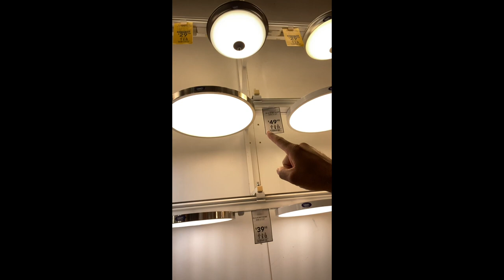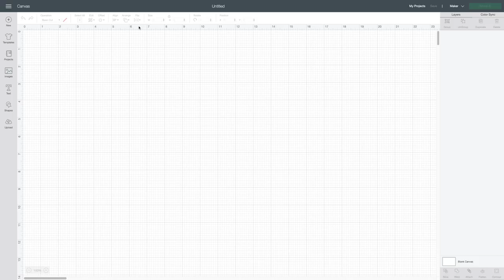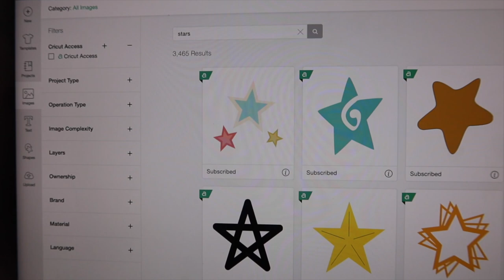Amar's Nursery Reveal | That Chick Angel TV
Mommy Confessions
And everywhere podcasts are found!